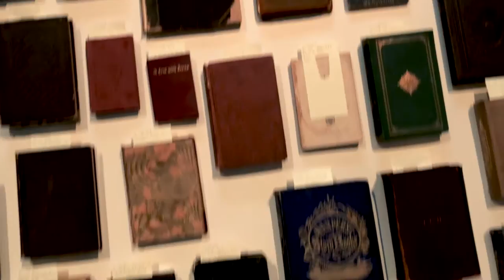EMPIRE by Fallen Fruit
EMPIRE, the immersive art installation by Fallen Fruit at Newcomb Art Museum.